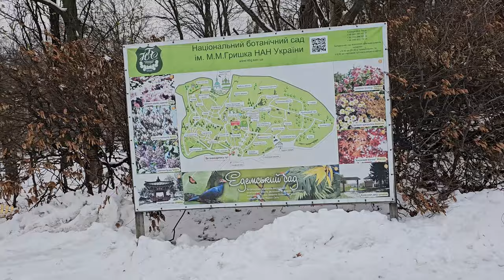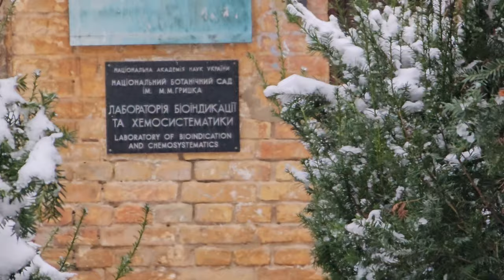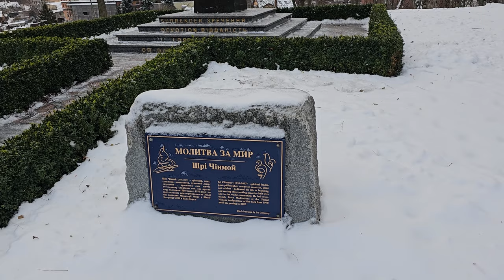Kyiv. Botanical Garden.